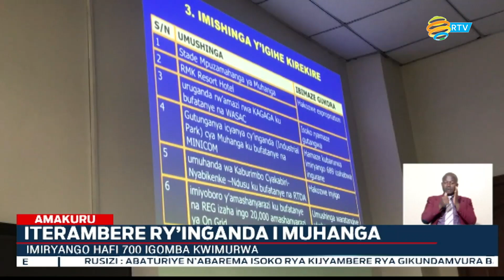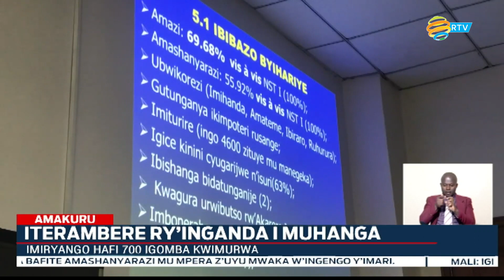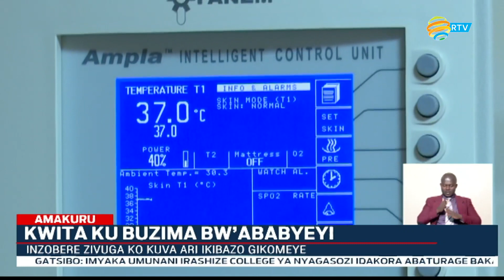Amakuru Arambuye: 17.11.2022